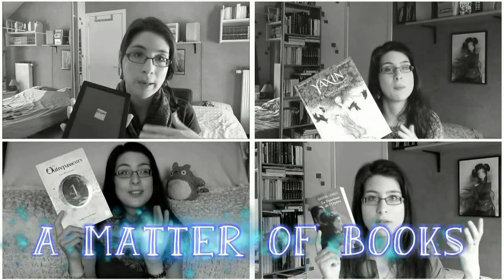[Contemporain/Tranche de vie] Dieu me déteste - Hollis Seamon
☼ Mets tes binocles et active la HD, c'est futuriste, tu vas voir. ☼

Salutations! Après une longue absence, je vous retrouve avec une vidéo à propos d'un avis lecture sur "Dieu me déteste". J'avais tourné cette vidéo il y a un mois maintenant et je n'avais pas eu le temps de la monter mais c'est enfin chose faite! ^^
Vous connaissez ce livre? Vous l'avez lu aussi? Qu'en avez-vous pensé?

Je vous souhaite de passer un très bon weekend,
A bientôt! (la semaine prochaine cette fois :D)